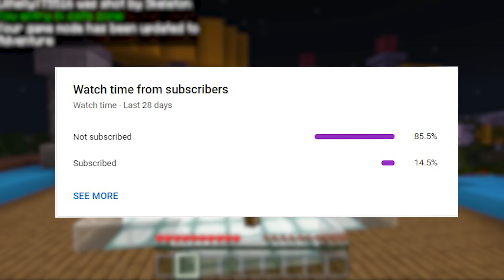Minecraft, BUT every 60 SECONDS there is RANDOM CHAOS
Like Minecraft wasn't already hard enough, this server is glitchy and throwing RANDOM CHAOS at us every 60 SECONDS!! Man, I didn't think this Chaos was ever going to end lol x